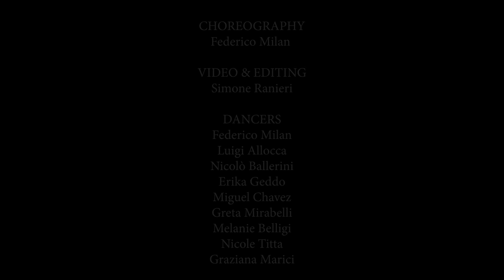“TEENAGE DREAM” - Katy Perry | Dance choreography by Federico Milan.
The first moment I listened to this song it reminded me of my very good friend Niki.

The intent of this video is to share good vibes and the fun that I feel for this song and choreography.

When it comes to share you just have to do it with people who are aiming to the same with you.
Thank you to each one who’s dancing alongside me in this piece.

CHOREOGRAPHY:
Federico Milan

DANCERS:
Nicoló Ballerini, Greta Mirabelli, Nicole Titta, Luigi Allocca, Erika Geddo, Melanie Belligi, Miguel Chavez, Graziana Marici.

VIDEO & EDITING:
Simone Ranieri

LOCATION:
MS Dance factory (Milan)

Folllow me on ig for more!